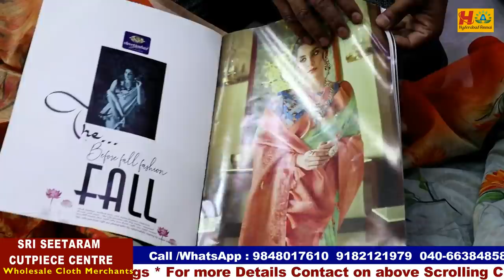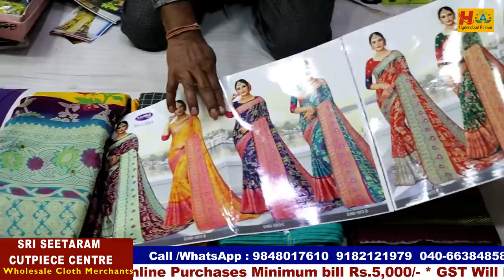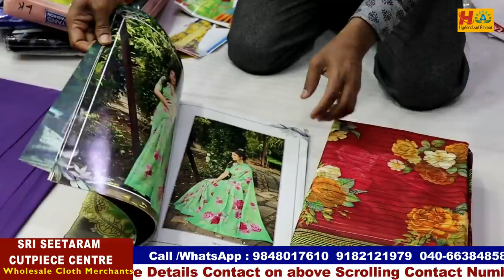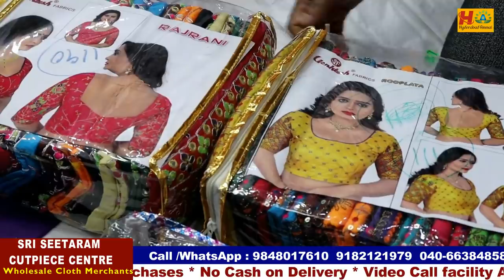Hyderabad Wholesale Dasara special Fancy Saree Collection || Sri sitaram cut piece Centre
Today I am going to explore Fancy saree in SRI SEETARAM CUT PIECE CENTRE Wholesale Store. They are wholesale dealers, they will Deal superb quality sarees  with Reasonable prices.In this shop having huge & Trendy collections and good quality with low range. Today I am sharing few sarees collections

SRI SITARAM CUTPIECE CENTRE
Wholesale cloth marchant
#3-4-172, Tabacco Bazar,
SecunderabadSecunderabad-03, T. S.

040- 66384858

 Your's
  Hyderabad Ammai😍
  Keep smiling🤔😃